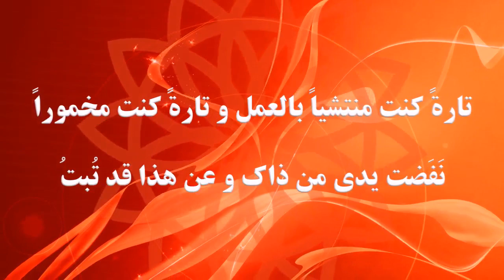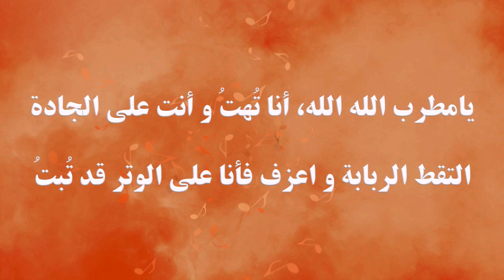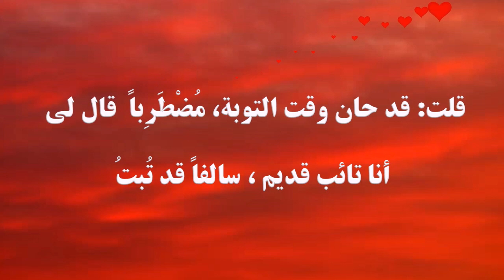توبة - مولانا جلال الدين البلخی الرومي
دیوان شمس مولانا جلال الدین الرومی غزلیات - غزل رقم ۱۶۸۵ – مترجمه عن الفارسیه
أیها المطرب أنشد وقل یا حبیب قد تُبتُ
قاطعت کل الورود و من الشوک قد تُبتُ
ای مطرب این غزل گو کی یار توبه کردم
از هر گلی بریدم وز خار توبه کردم
گه مست کار بودم گه در خمار بودم
زان کار دست شستم زین کار توبه کردم
در جرم توبه کردن بودیم تا به گردن
از توبه‌های کرده این بار توبه کردم
ای می فروش این ده ساغر به دست من ده
من ننگ را شکستم وز عار توبه کردم
مانند مست صرعم بیرون ز چار طبعم
از گرم و سرد و خشکی هر چار توبه کردم
ای مطرب الله الله من بی‌رهم تو بر ره
بردار چنگ می زن بر تار توبه کردم
ز اندیشه‌های چاره دل بود پاره پاره
بیچارگی است چاره ناچار توبه کردم
بنمای روی مه را خوش کن شب سیه را
کز ذوق آن گنه را بسیار توبه کردم
گفتم که وقت توبه‌ست شوریده‌ای مرا گفت
من تایب قدیمم من پار توبه کردم
بهر صلاح دین را محروسه یقین را
منکر به عشق گوید ز انکار توبه کردم